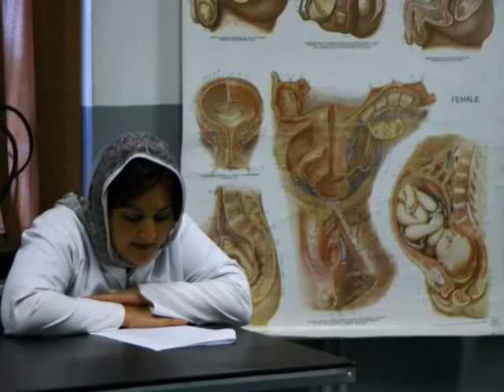Afghanistan - A Story of Hope by Heather Wilson